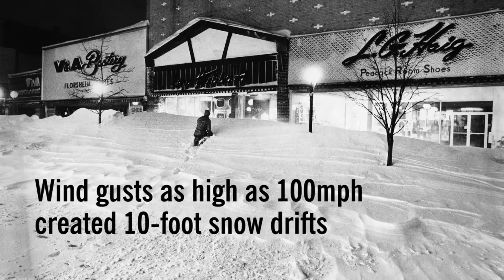Blizzard of 1978 in Michigan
One of the worst storms in the history of the Midwest hit beginning January 25, 1978. It snowed for more than 48 hours in Michigan. Cars were stranded, people lost power, schools were closed and at least 20 people died in Michigan.